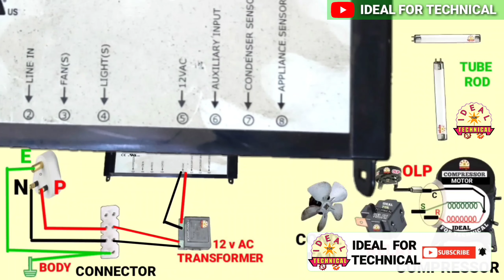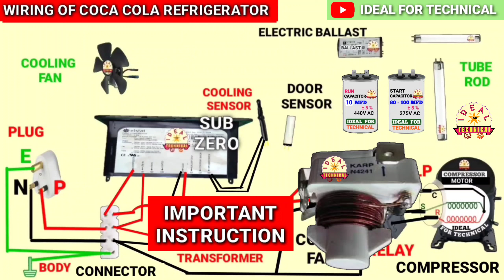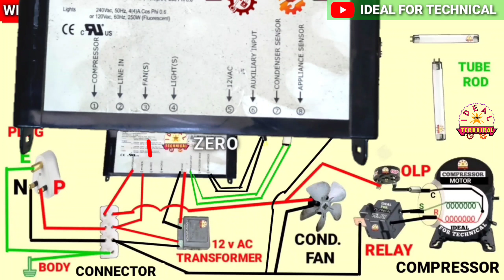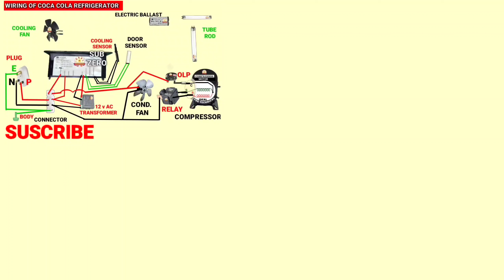Coca Cola Fridge Wiring ! Wiring Of Pepsi Refrigerator ! Subzero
Hi Friends,
I am Ismail Khan and all of you are most welcome on my YouTube Channel Ideal For Technical
In this video I have explained about wiring of coca cola refrigerator with elstat Ema 55 advanced medel Subzero.
In this video I have explained about connection of subzero in coca cola fridge.
There are Subzero used in every visi cooler such as coca cola refrigerator or pepsi refrigerator to control the temparature range in refrigerator compartment.
Every electric parts are controlled in coca cola fridge and pepsi refrigerator by the subzero so I have explained each and every connection of this refrigerator step by step
Queries Solved:-
Coca Cola Refrigerator Wiring
Wiring Of Coca Cola Refrigerator
Pepsi Fridge Wiring
Connection Of Elstat ems 55 advanced
Subzero Connection
Coca Cola Fridge Wiring Kaise Kare
Coca Cola Freez Ki Full Wiring
Coca Cola Fridge Wiring
Wiring Of Pepsi Refrigerator
Wiring Of Visi Cooler
Coca Cola Refrigerator Not Cooling

How To Top Up Gas In Window AC